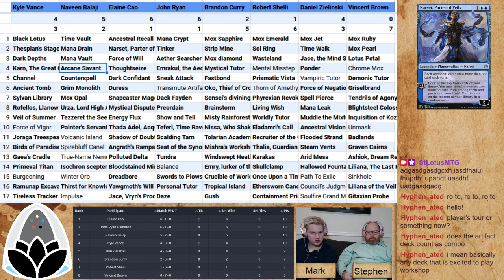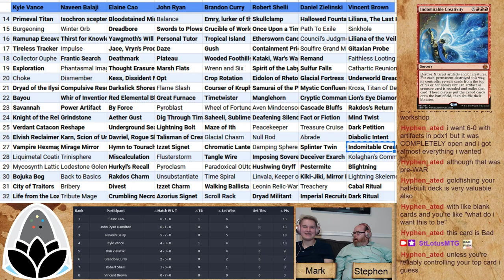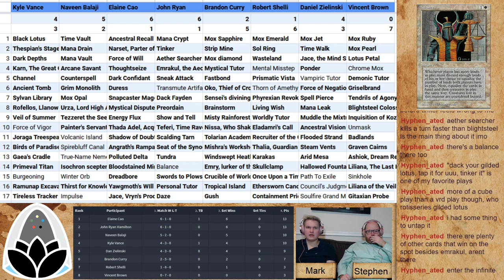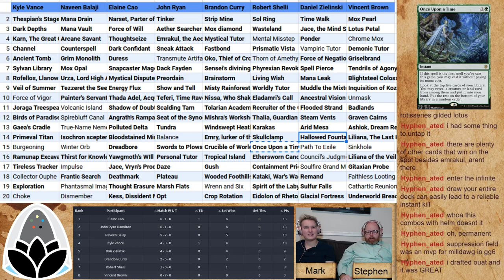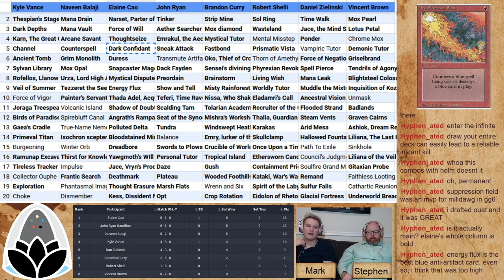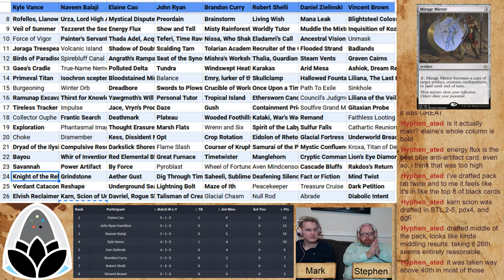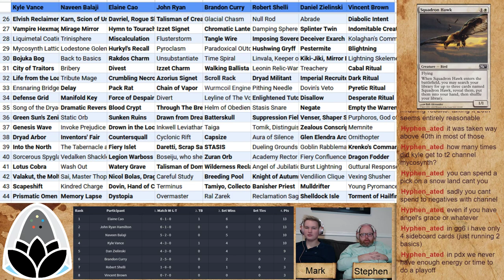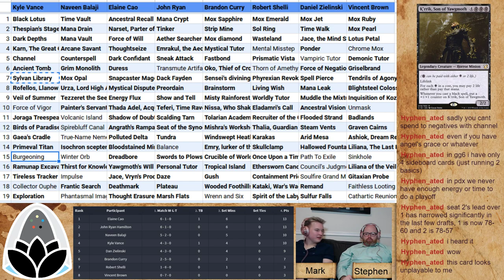VRD 5 Recap